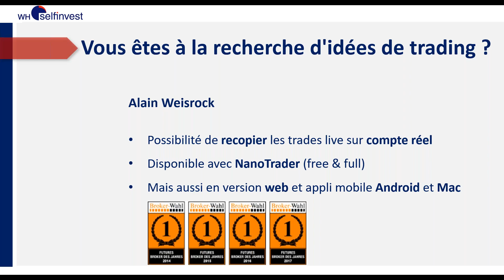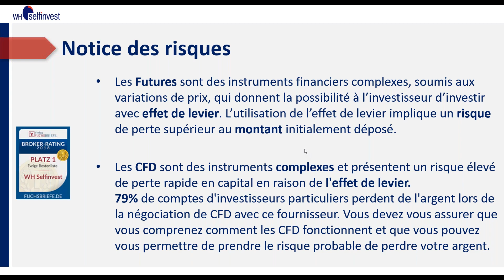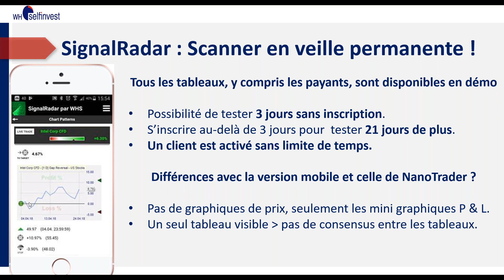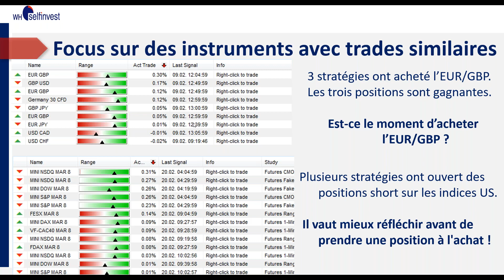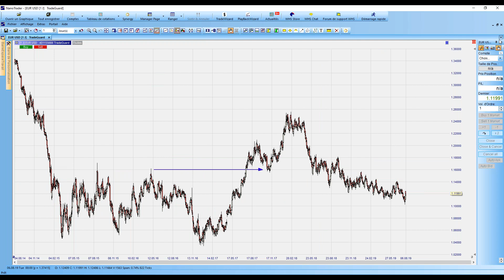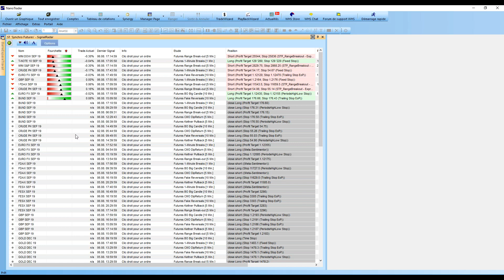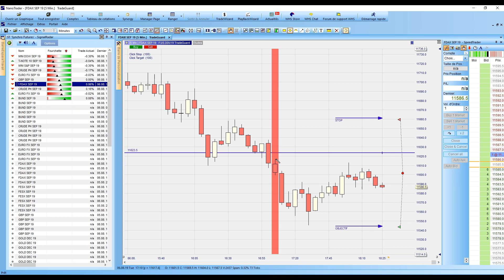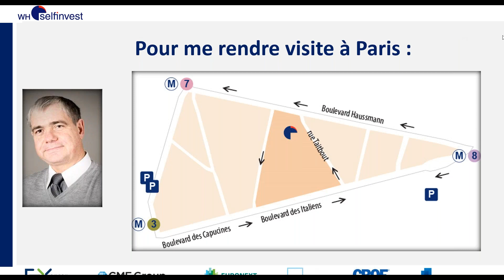Vous êtes à la recherche d'idées de trading ?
Fini le casse tête pour trouver des opportunités de trades ! Grâce à SignalRadar, WH SelfInvest vous offre gratuitement la possibilité de recopier des trades en direct sur votre compte de trading. Ce wébinaire vous enseignera 4 techniques de tri afin d'améliorer les performances de votre compte de trading.

Ce nouveau service fait partie des dernières innovations proposées par les équipes de WH SelfInvest.

Après avoir créé le portail Univers-Bourse et dédié 33 ans à l'Analyse Technique et au Trading, Alain Weisrock a rejoint WH SelfInvest en 2014 en qualité de Directeur de la succursale française à Paris.